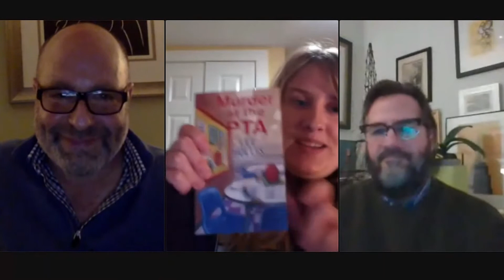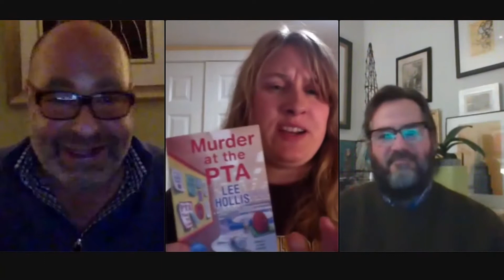Mysterious Galaxy Virtual Event: Cozy mystery authors Lee Hollis and M.V. Byrne in conversation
Originally streamed December 3rd, 2020.

Mysterious Galaxy Bookstore hosts via the interwebs cozy mystery authors Lee Hollis and M.V. Byrne in conversation. Links to their books are included below.

LEE HOLLIS is the pen name for Rick Copp, a veteran Hollywood screenwriter who has written for numerous television series, including THE GOLDEN GIRLS, WINGS, SCOOBY-DOO, TEEN TITANS, and BARBERSHOP. He is the co writer of THE BRADY BUNCH MOVIE and has written a number of novels under his own name. He also produces, writes, and stars in the hit web series Where the Bears Are. With his sister Holly Simason, he co authors the Hayley Powell Food & Cocktail Mysteries book series using the Lee Hollis name. He lives in Palm Springs, California.

M.V. Byrne was born and raised in Lansing, and much like the heroine of his Mitten State Mystery Series, his family has had a home on Lake Michigan for nearly 100 years. He has an extensive career in television, first working at NBC on shows including TODAY, THE DAVID LETTERMAN SHOW and SATURDAY NIGHT LIVE, and later writing for Mysteries & Scandals on E! Entertainment, BEHIND THE MUSIC at Vh1, THE TYRA BANKS SHOW, GOOD MORNING AMERICA and NANCY GRACE, to name a few. He currently lives in Los Angeles, where he continues to work as a writer/producer in unscripted television, but still goes back to his home state of Michigan every summer. He can be found online MVByrne.com

Lee Hollis’ book:
MURDER AT THE PTA (A Maya and Sandra Mystery #1) (Mass Market)